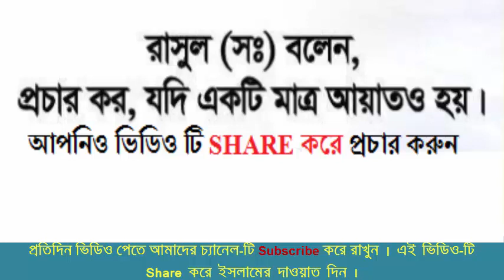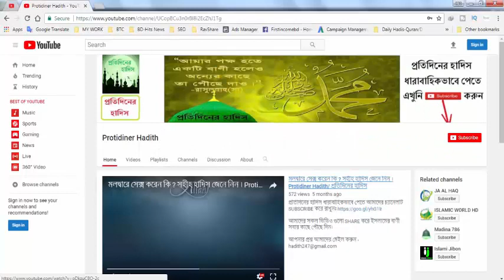নবীর মেরাজ গমন- Allama Delwor Hossain Sayeedi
Speaker: Allamah Delwar Hossain Sayeedi
Recording Studio : Mahsin sound System
Record Level : Spondon Audio Visual Centre
Productions : CHP Official Waz

This product is copyright by CHP Official Waz

ANTI-PIRACY WARNING - This content's Copyright is reserved for CHP Official Waz . Legal action will be taken against those who violate the copyright of the following material presented!